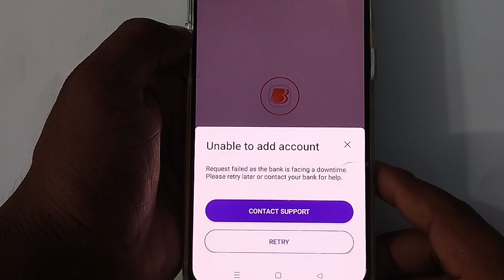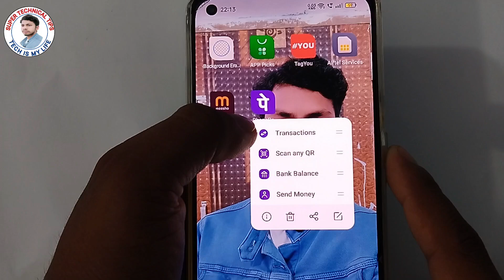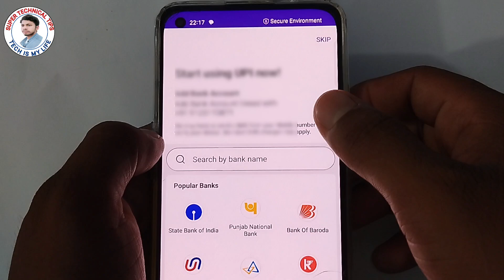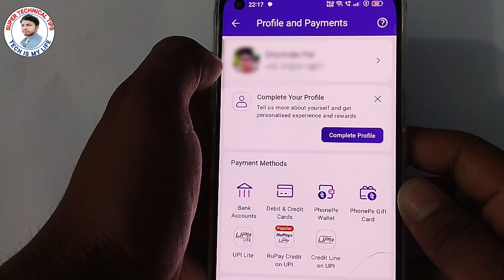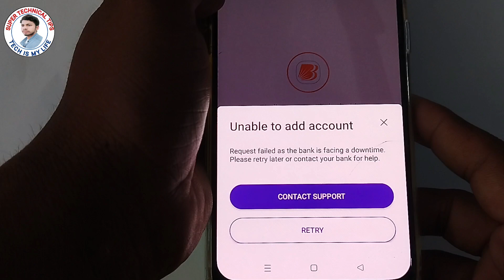Phonepe unable to add bank account | Unable to add account in phonepe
Phonepe unable to add bank account | Unable to add account in phonepe | Unable to add account | Phonepe unable to add account | phonepe bank account add nahi ho raha hai

About This Video...-  Is Video Me Bataya Hoo Ki Phonepe me bank account add nahi ho raha hai problem solve 2024 so guys is video ko jaroor dekhe.